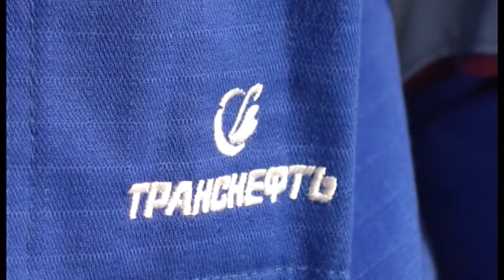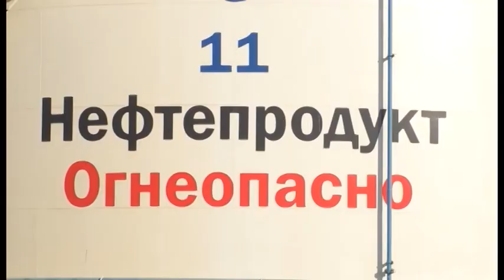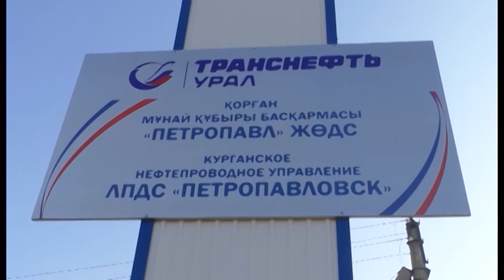"Петропавл" станициясында 20 еңбек әулеті жұмыс істейді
Әке көрген оқ жонар, шеше көрген тон пішер! Бүгінде "Оңтүстік-Орал" акционерлік қоғамына қарасты "Петропавл" желілік өндірістік диспетчерлік станциясында 20 еңбек әулеті жұмыс істейді. Солардың бірімен арнамыздың түсірілім тобы кездесті. Сюжетке назар аударайық!